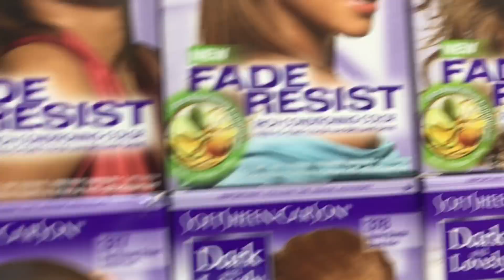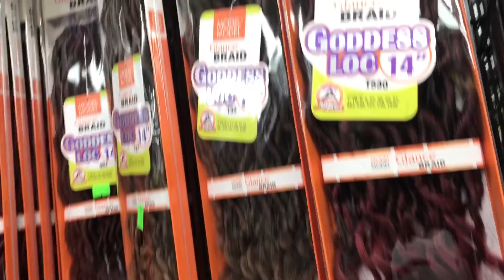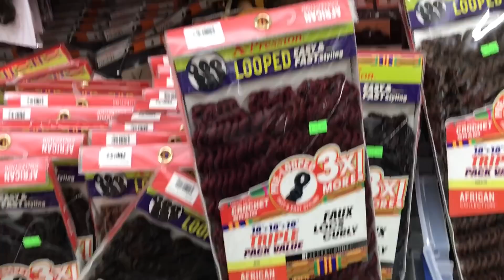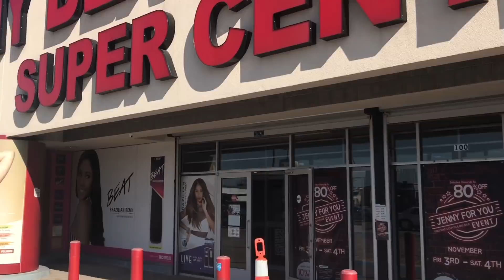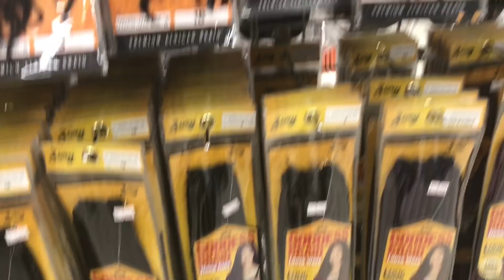Vlog: Husband Praises God While Shopping for Wife At The Beauty Supply Store!!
THUMBS UP!! WE LOVE TO HEAR FROM YOU GUYS!!